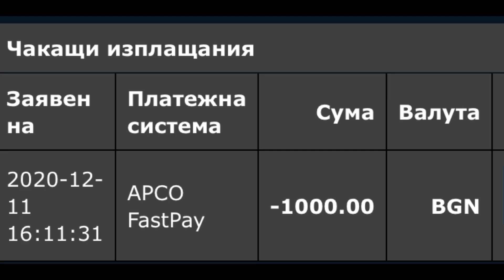Казино сесия " Бързооборотна " / Chilli Fruits, The White Wolf, 40 Mega Slots